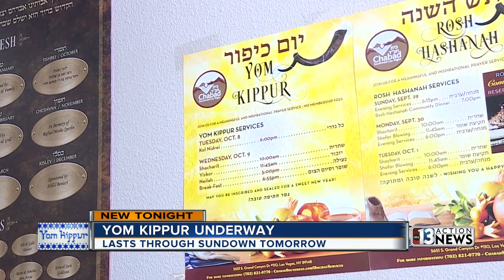Yom Kippur underway, Las Vegas rabbi discusses meaning of holiday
Tuesday night begins the holiest day of the year for the Jewish people.